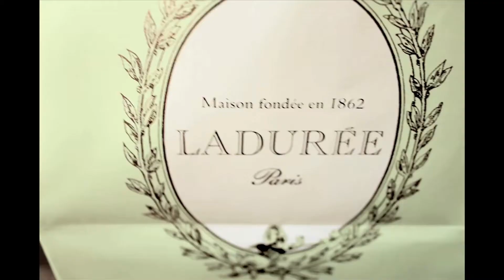Laduree - Paris, France